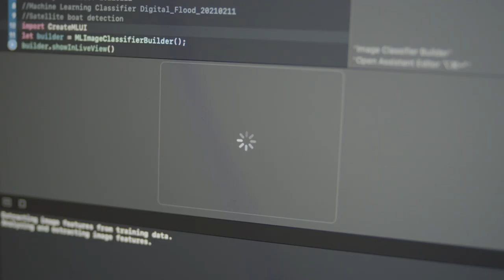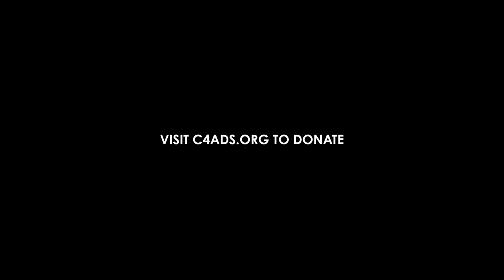C4ADS Year in Review: 2021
As we reflect on all we have accomplished over the last twelve months, we are proud to say that 2021 was a successful year of growth for C4ADS. We launched a new Human Security Program. We published more public analysis than ever before. We investigated pressing global challenges ranging from nuclear proliferation to wildlife trafficking. And we trained over 50 partners around the world to disrupt illicit networks in their communities. This work would simply not be possible without the help of our supporters who believe in our mission, share our analysis, and invest in our people.

As we set our sights on 2022, your support will be crucial. Please help us defeat illicit networks everywhere. Together, we can create a more secure and sustainable future for everyone. We look forward to sharing even more groundbreaking analysis and innovation with you in 2022!